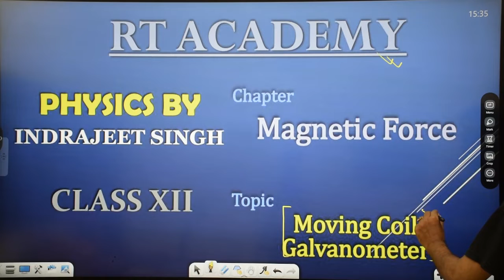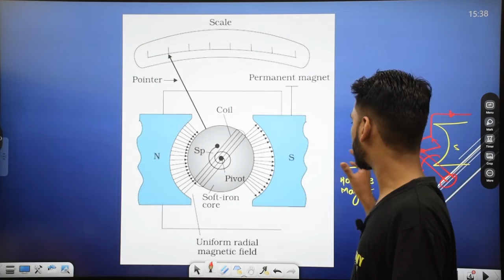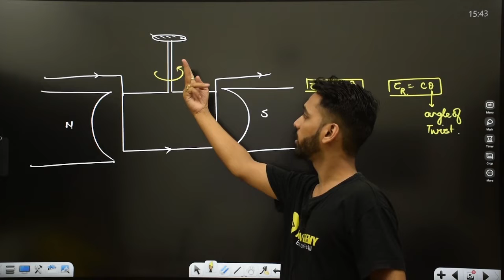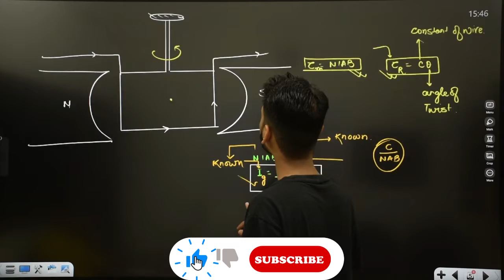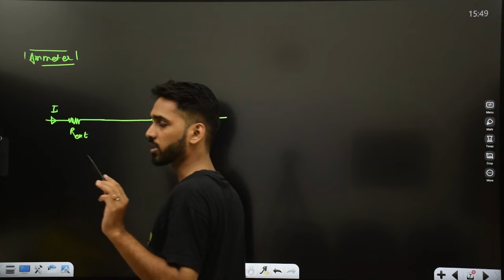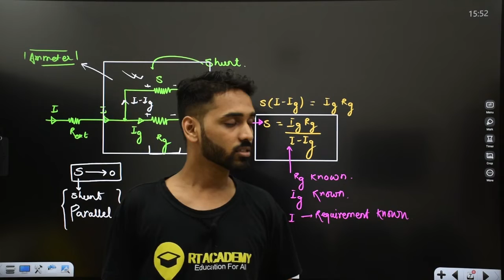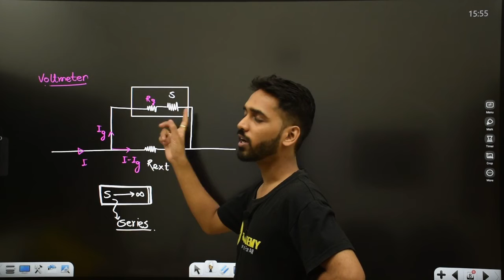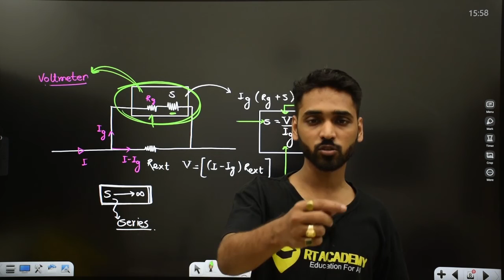Class 12 | Magnetic Force | Moving Coil Galvanometer | L-3